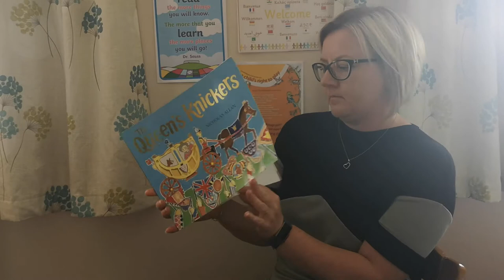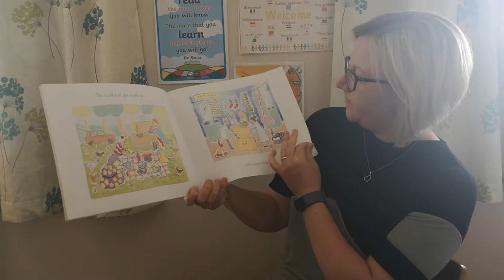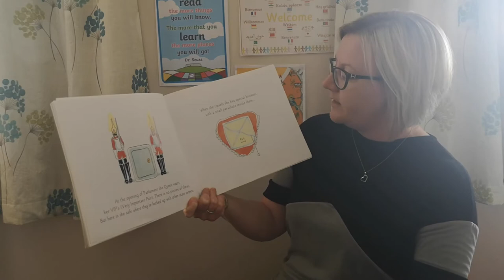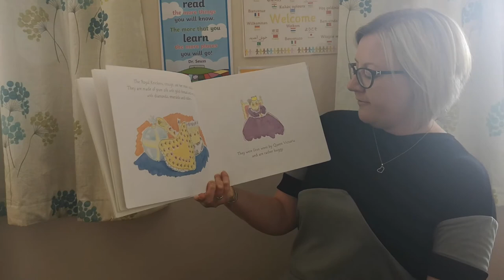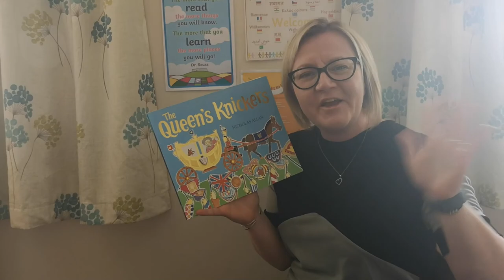The Queens Knickers Story by Nicholas Allan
This was the winner of the children's(and some adults) choice book vote, Thank you for taking part!
A funny story all about the Queens Knickers...Do they match her outfits?